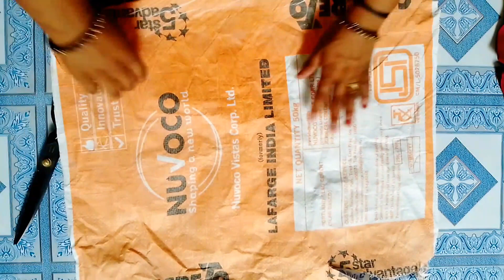बचे हुए कपड़ों से पायदान कैसे बनाएं || How to make beautiful dormat Diy || Art in Home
बचे हुए कपड़ों से पायदान बनाना सीखें || How to make beautiful dormat Diy || Art in Home

दोस्तों आज मैंने आपको इस वीडियो में बचे हुए कपड़ों से पायदान ( Dormat ) बनाने के बारे में बताई हूं। बचे हुए कपड़ों से सुंदर पायदान कैसे बनाया जाता है इसको आसान तरीके से समझाई हूं। मैंने बहुत ही कम समय में आपको समझाने की कोशिश किया है। मुझे उम्मीद है कि मेरी यह वीडियो आप सभी को पसंद आएगी। अगर आपको सिलाई से संबंधित किसी अन्य वीडियो को देखना है तो आप नीचे दिए गए प्लेलिस्ट लिंक पर क्लिक कीजिए।

So, please Like , Share and subscribe our Youtube channel "Art in Home" Aaise he or videos ko dekhne ke liye subscribe karen hamare Youtube channel ko hum aapke liye aaise he aache aache video laate rahenge jisme ki aapko khane se leke sillayii , rangoli jaise ghar ke aalag aalag kaam ke videos hamare chennal pe aapko milte jayinge . Thank You So Much.